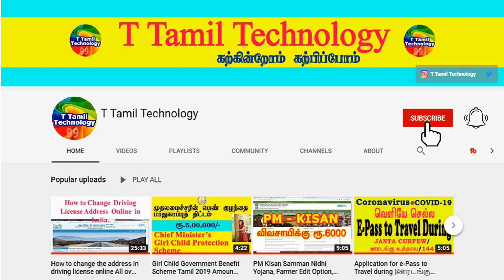அதிர்ஷ்டம் தரும் தெய்வ சக்தி எந்த அறிகுறி இருந்தால் வீட்டில் இருக்கும் | Indian Astrology Prediction